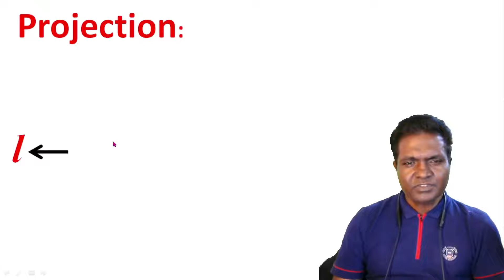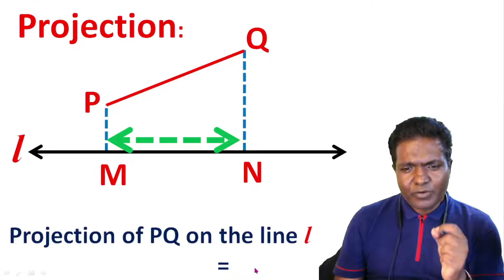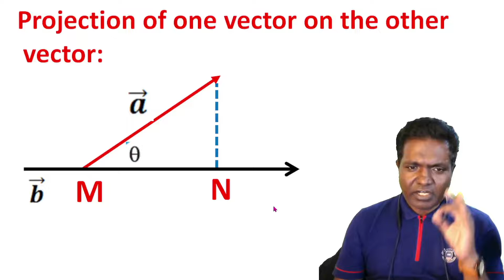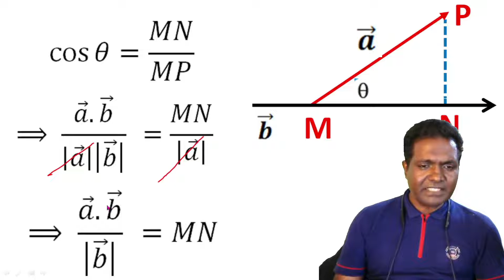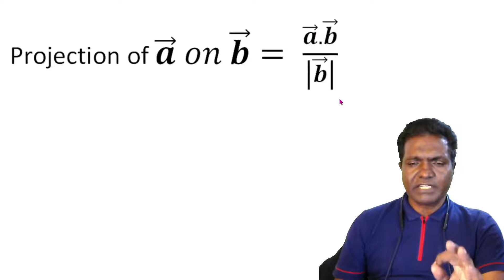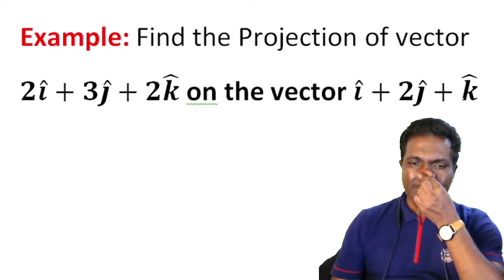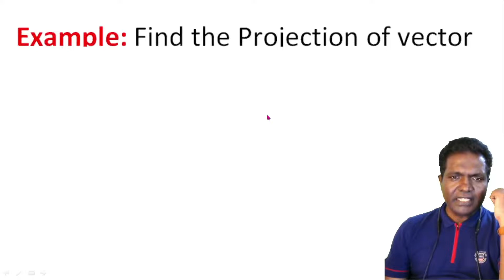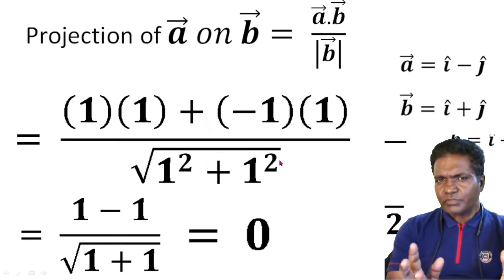Projection of One Vector on other vector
Projection_of_One_ Vector_on_another_vector